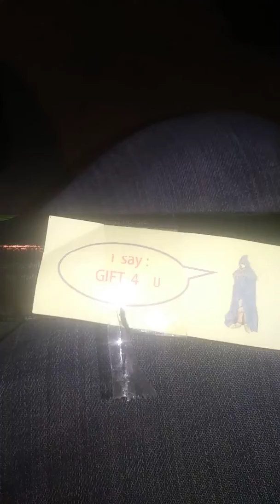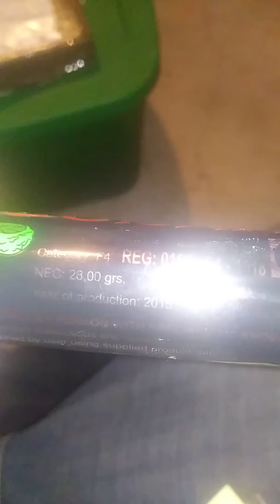Nice gift from purple magus 🐍💣💥